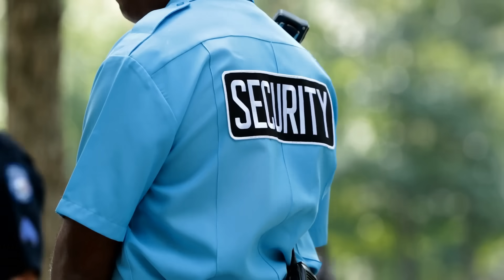阴云密布：习近平长江三角洲项目为何黯然；塔利班将参加一带一路论坛；IMF警告将中国经济日本化危机置于聚光灯下：华尔街网报20231015